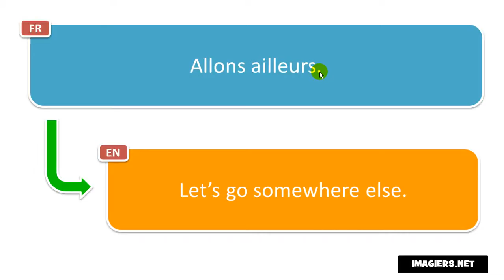French phrase # Allons ailleurs